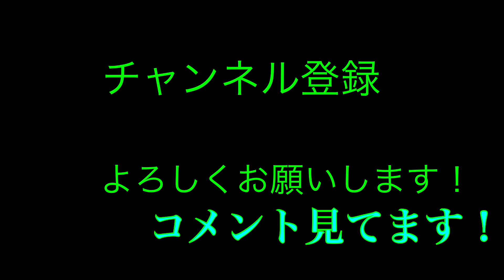「春高バレー2022」東山高校 チームを牽引するキャプテン3年 佐々木達郎